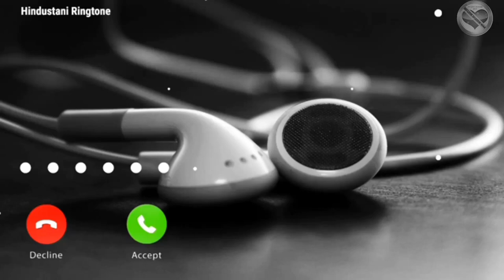News reporter Divya @Tv9 channel news sad story in Karnataka shortsviral by NO Love Shayari max..